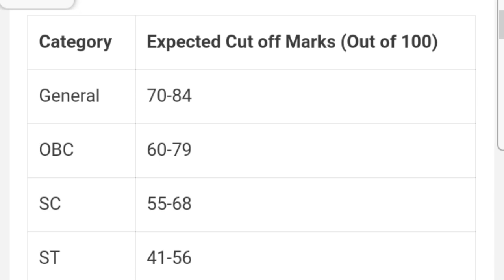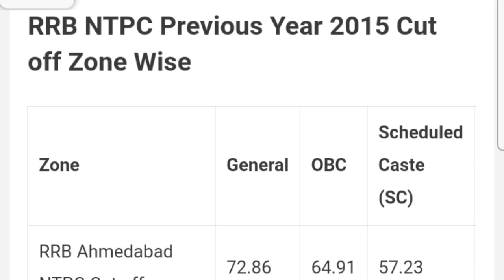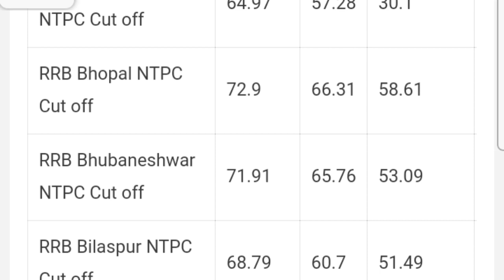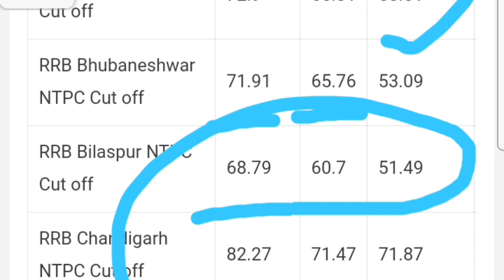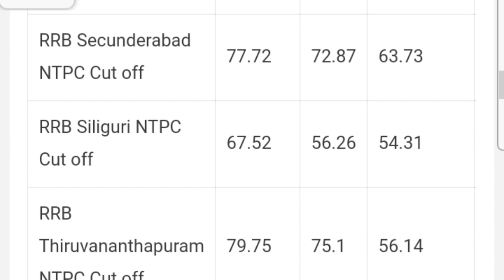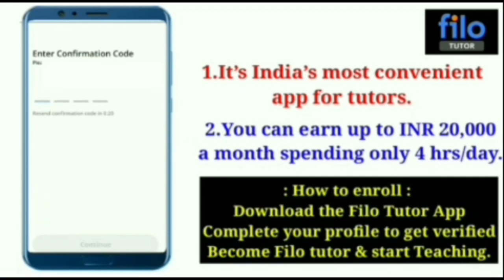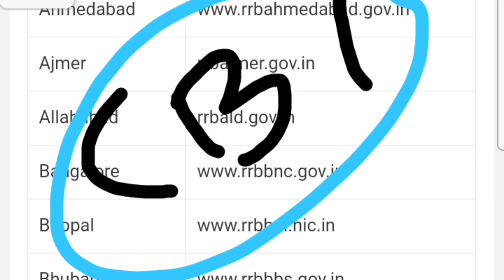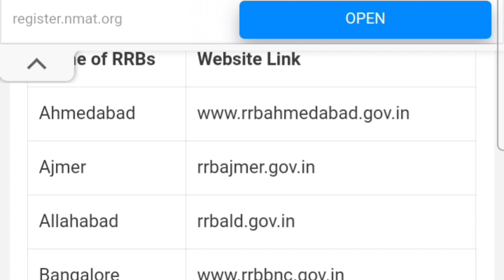Railway NTPC RESULT 2021 : RRB NTPC RESULT , NTPC RESULT DATE 2021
RRB NTPC RESULT 2021 | RRB NTPC CBT 1 RESULT 2021 OUT | RRB NTPC RESULT DATE 2021 UPDATE

rrb ntpc result date 2021
rrb ntpc cbt1 result date 2021
RRBNTPCRESULT202

SSJ001

00:00 - start vieo
00:40 - introduction of ntpc cbt 1 overview
00:59 - ntpc cbt 1 expected cut off 2021
01:45 - ntpc cbt 1 previous years cut off
02:45 - continues cbt 1 previous year paper cut off
05:10 - filo app add
07:01 - ntpc cbt 1 result date 2021
08:00 - end video